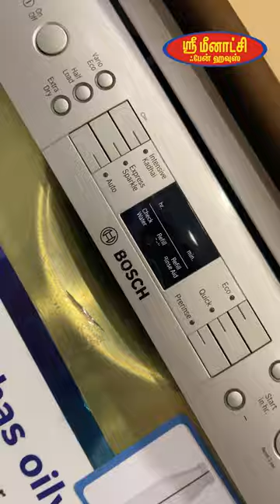Bosch Dishwasher with 13 Place Setting @ 10% CashBack - Shri Meenakshi Fan House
Bosch Dishwasher with 13 place setting, Easy to use, Less Water Usage, 10 Year Rust Warranty available at just 49,990 + 10% Cashback Offer!.

ஸ்ரீ மீனாட்சி பேன் ஹவுஸ்

மதுரை | திருநெல்வேலி | பாளையம்கோட்டை | அம்பாசமுத்திரம் | திண்டுக்கல் | ஸ்ரீவில்லிபுத்தூர் | சிவகாசி | ராஜபாளையம் | காரைக்குடி |
அருப்புக்கோட்டை | மேலூர் | சாத்தூர்